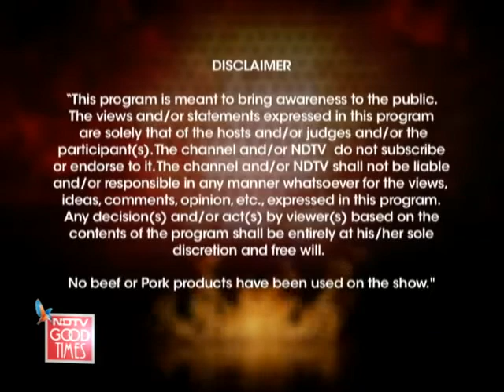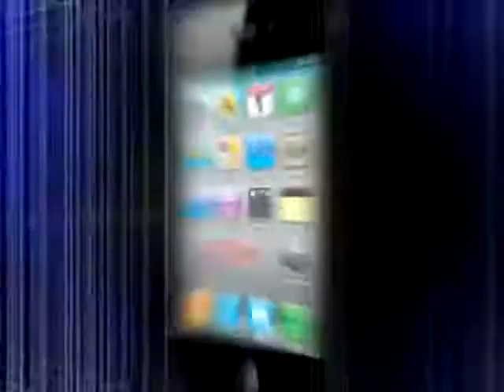Foodistan Episode 10: Cracking the coconut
Foodistan: Don of Dumphukt - Md Ikram and Baap of Innovation - Manish Mehrotra  are up against each other on Foodistan. Watch them as they get ready to stir their curries with the game changer - Coconut.